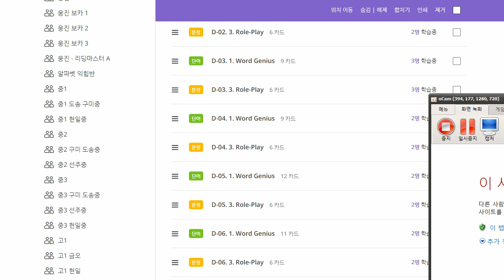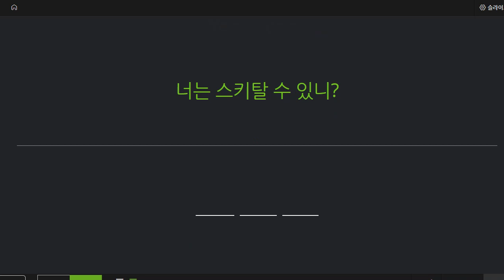박재빈 2022 01 07 기초회화 성취도 100